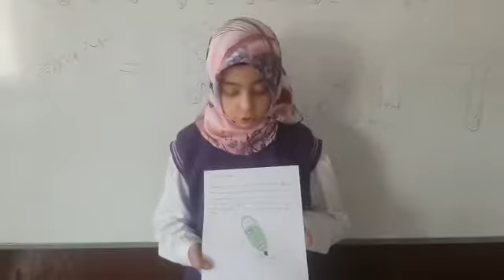Erzincan Kemaliye İlçesi Kemaliye İmam Hatip Ortaokulu -2